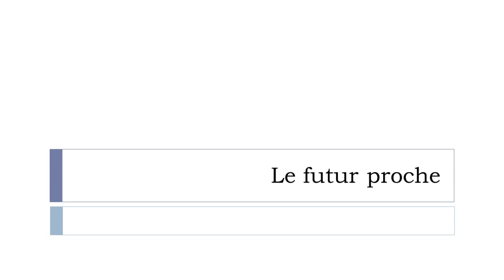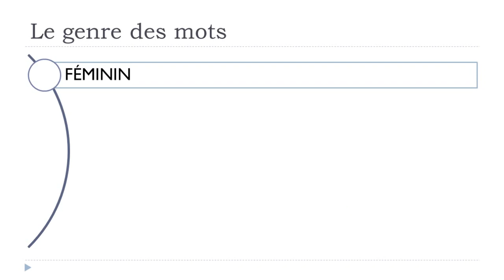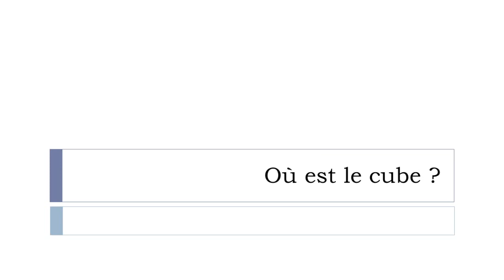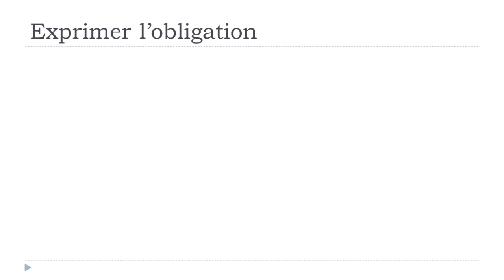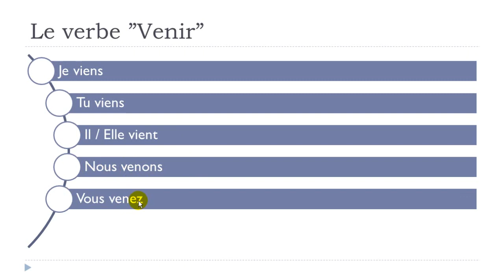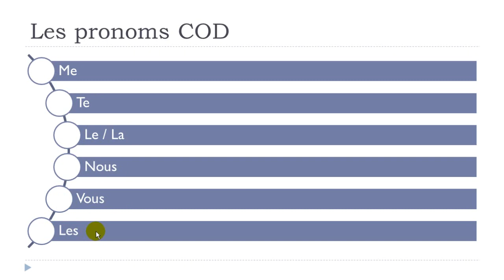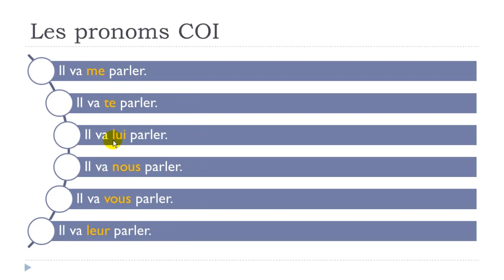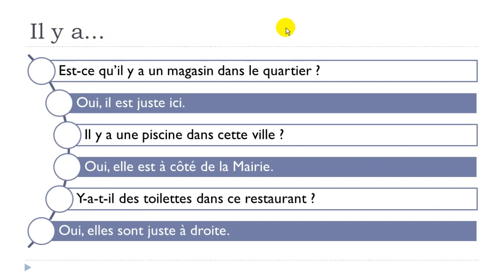Objectif Delf B2 # Unité 4